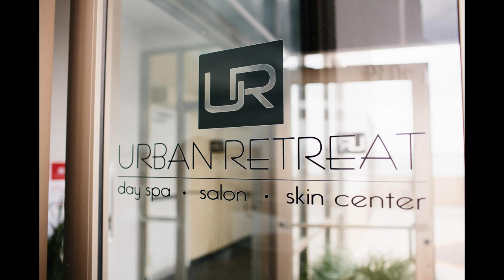Katy & Trey Wedding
Wedding highlights from Katy & Trey's wedding at River Oaks Garden Club!